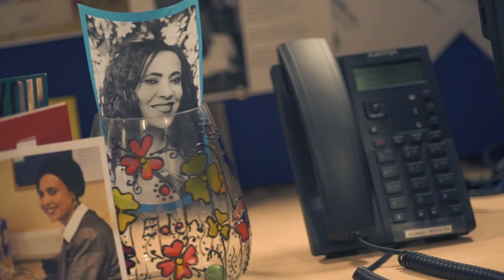Eden Habtemichael - Woman of the Year 2017